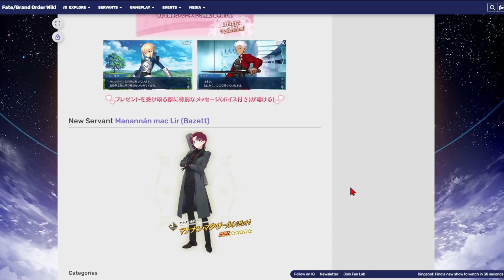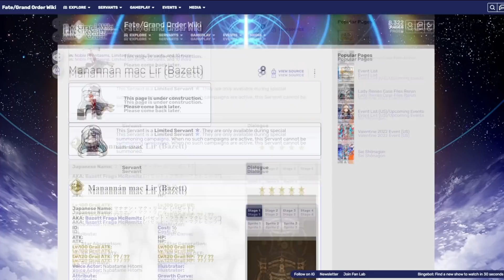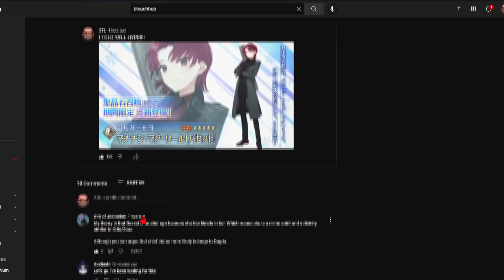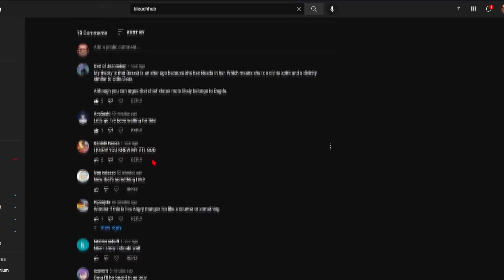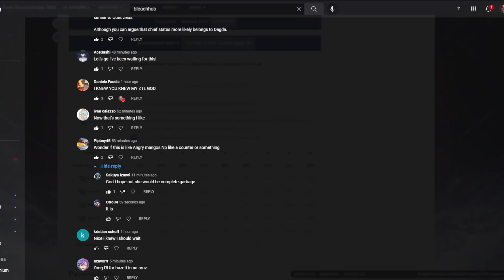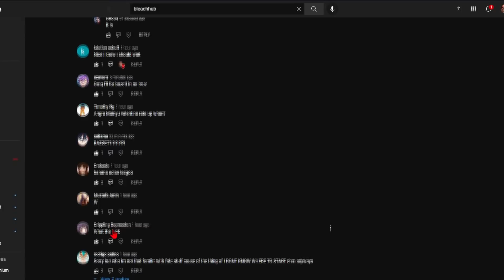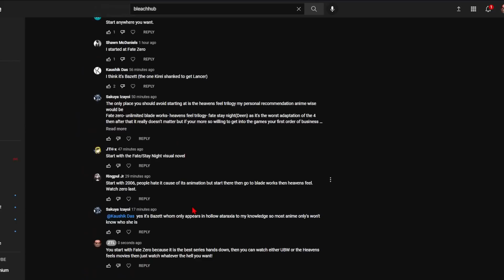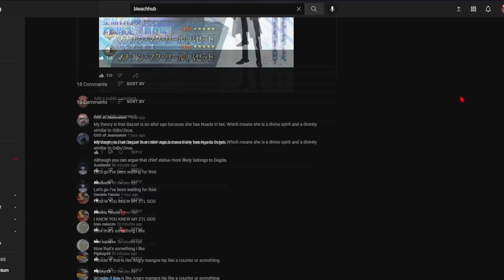NEW BAZETT ANNOUNCED! (FATE/GRAND ORDER)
Background Gameplay:

It's all me baby.

Thumbnail Sauce:

It's a pic from the VN :/